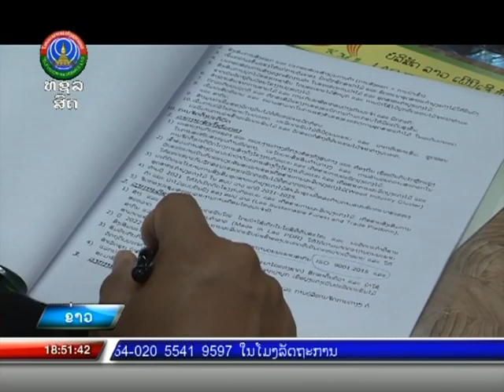ສະຫລຸບ ແຜນການດໍາເນີນຂອງໂຄງການສ້າງຕັ້ງໂຮງງານຕົວແບບ [12-02-2021]